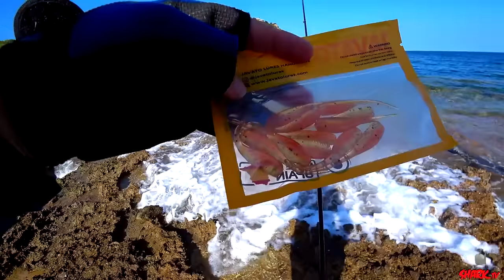CHALLENGE COMIENDO PESCADO "BASURA" Mision: Pescar PECES basura (Mujol, Salema) CATCH&COOK comer ya!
La CREENCIA POPULAR dice, que ESTOS PECES son BASURA y no se PUEDEN COMER... Mision CATCH&COOK de PESCADO BASURA, en el momento.

🩸VINILOS JAVATOLURES!

Material de la Jornada:

🩸ROCKFISHING

CAÑA KUYING TETOS para ROCK [La mejor que he tenido]

CARRETE JAGUAR

HILO TRENZADO BUENO de ALIEXPRES